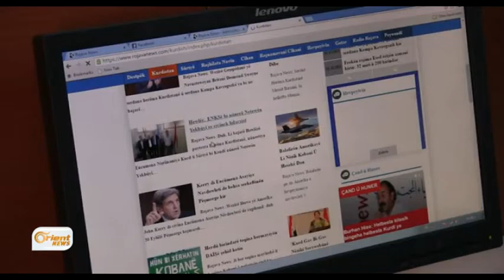Nêrînên rojnamevanên Rojava li ser Bultena Kurdî